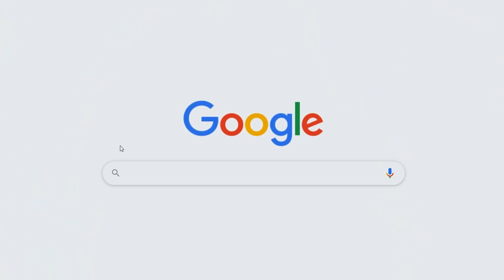CATTURO L'ULTIMO MEMBRO DELLA SQUADRA! - Pokemon Xenoverse Per Aspera ad Astra ITA - Episodio 20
Episodio 20 nuova serie Pokemon Xenoverse Per Aspera ad Astra ITA, più di 160 nuovi Pokémon da catturare, 50 ore di GamePlay, nuovi allenatori, nuove meccaniche di gioco e una storia intensa.

★ CREDITI ★
Grafica video, a cura di Davide!

Trailer: @Badafra
Art: @_elite4._

Pokémon Xenoverse: Per Aspera Ad Astra.

“La ricerca di un padre sparito nel nulla si intreccia con una faccenda ben più complessa: delle faglie interdimensionali hanno iniziato a farsi sempre più frequenti nella regione di Eldiw, oramai invasa dalle terribili Specie X… L’Eclissi Xenoverse è ormai alle porte e il Team Dimension sembra c’entrare qualcosa! Riuscirai a fermare le sue losche trame e a mantenere l’equilibrio tra la Terra e lo Xenoverse, il cui indissolubile legame affonda le proprie radici nel passato?”

Federic©